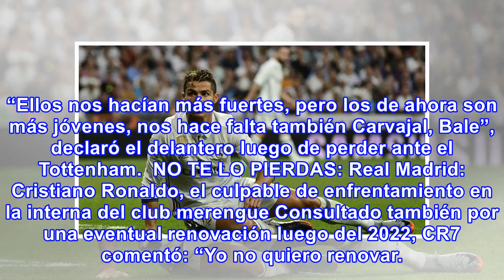Real madrid: cristiano ronaldo se quiere ir de la casa blanca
CR7 afirmó que les hace falta la experiencia de James, Pepe y Morata. Además, indicó que no se ha planteado renovar con el Real Madrid cuando su contrato termine. ¿Sigue la crisis? El mejor jugador del mundo en la actualidad no la pasa bien. Aunque lleva marcados 6 goles en lo que va de la Champions...